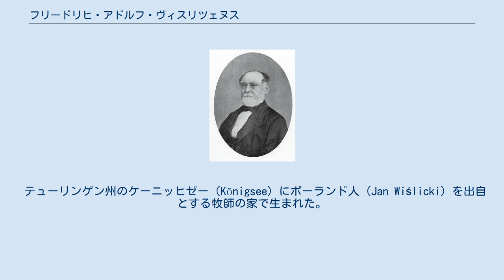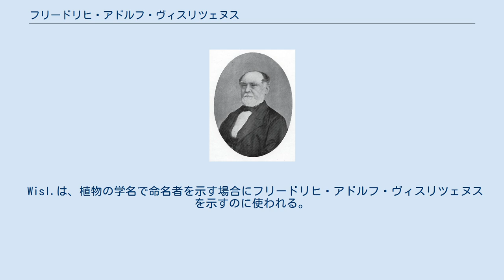フリードリヒ・アドルフ・ヴィスリツェヌス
フリードリヒ・アドルフ・ヴィスリツェヌス フリードリヒ・アドルフ・ヴィスリツェヌス（Friedrich Adolph Wislizenus 、または Frederick Adolph Wislizenus、1810年5月21日 - 1889年9月23日）はドイツ生まれの、アメリカ合衆国の医師、植物学者である。
 テューリンゲン州のケーニッヒゼー（Königsee）にポーランド人（Jan Wiślicki）を出自とする牧師の家で生まれた。
両親を早く亡くし、母親の兄弟の家で育った。
父親の牧師の仕事を継ぐために神学をまなぶが、自然科学に転じ、イェナ大学、ゲッティンゲン大学、テュービンゲン大学で学んだ。
 1833年、反体制派の武装グループがフランクフルトの警備本部を襲撃占拠した後、正規軍の突入によって失敗した、「フランクフルト蜂起」（Frankfurter Wachensturm）に関係した。
多くの蜂起者が逮捕された中、国外逃亡し、ストラスブールを経てチューリッヒに移り、チューリッヒで医師の資格を得た。
アメリカ合衆国に移民として渡り、1835年からニューヨークで医師を開業した。
2年後イリノイ州のマスクーターに移り、植物採集を始めた。
1839年にセントルイスに移り、、セントルイスの医師で植物学者のジョージ・エンゲルマンと知り合い植物学の分野や医師の仕事を共同で行った。
1846年にメキシコに旅し、米墨戦争の勃発により、拘束された。
最終的に アレクサンダー・ウィリアム・ドニファン大佐の隊によって解放され、その経緯を著作に残した。
1850年に結婚した。
故郷のケーニッヒゼーやカリフォルニアやパナマなど多くの調査旅行を行った。
セントルイス科学アカデミーの会員になった。
 ヴィスリツェヌスの集めた標本はエンゲルマンによって研究され、フウチョウソウ科の植物の属名、Wislizeniaに命名された。
 Wisl.は、植物の学名で命名者を示す場合にフリードリヒ・アドルフ・ヴィスリツェヌスを示すのに使われる。